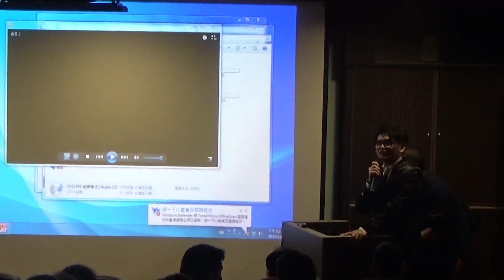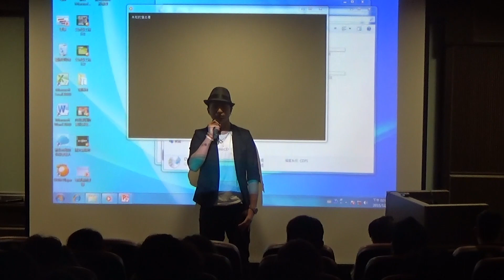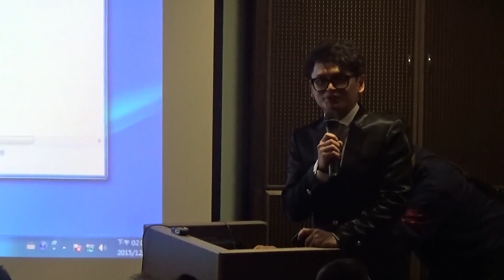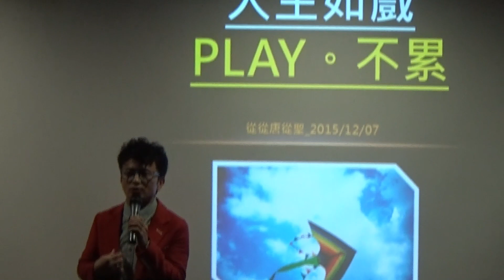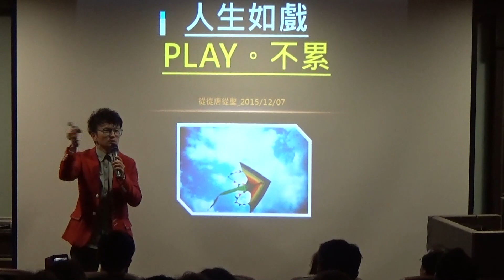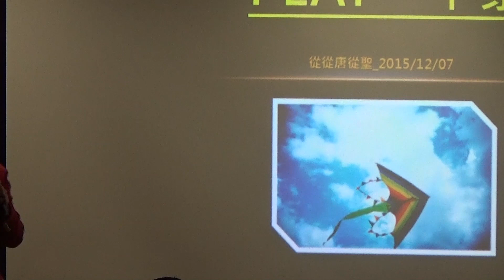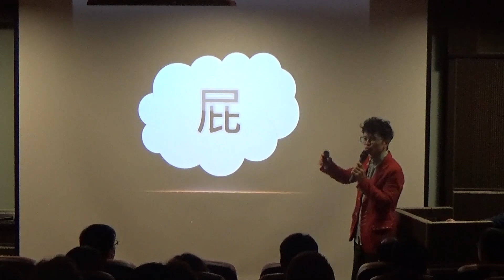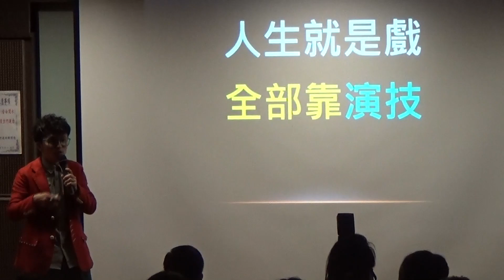人生如戲，PLAY，不累(PART1)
警察工作充滿許多壓力，也需有紓發壓力的方法，蘆洲分局邀請知名節目主持人唐從聖前來蘆洲，以個人生活經驗與蘆洲分局員警及志工分享紓壓方法，讓員警更能適應警察機關生活，提升員警素質。